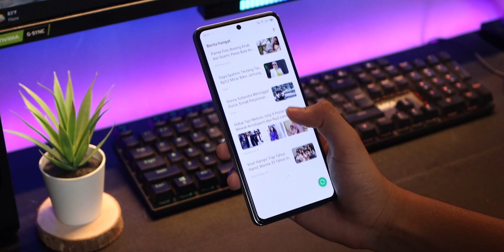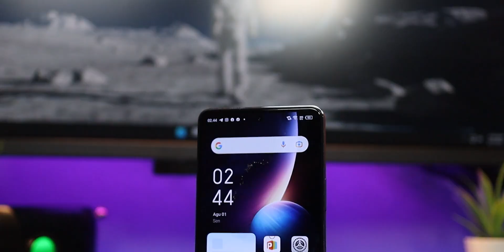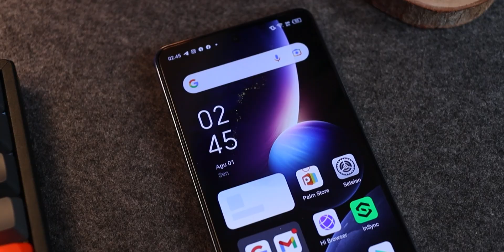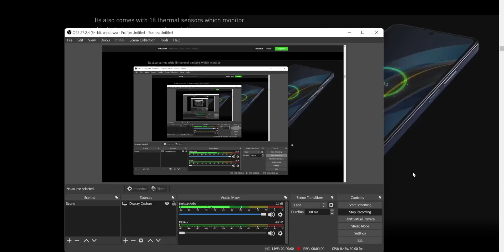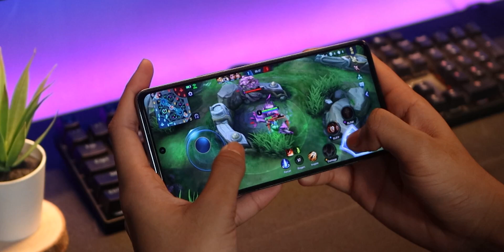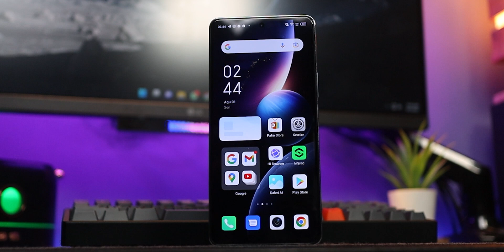REVIEW ULANG INFINIX NOTE 12 VIP SELAMA 1 BULAN PEMAKAIAN!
Itu dia rasanya pake hape ini selama 1 minggu, kalian punya pengalaman lain? bisa tulis di kolom komentar yaa